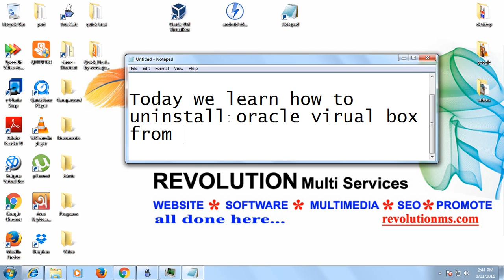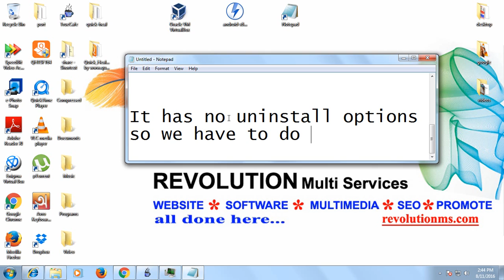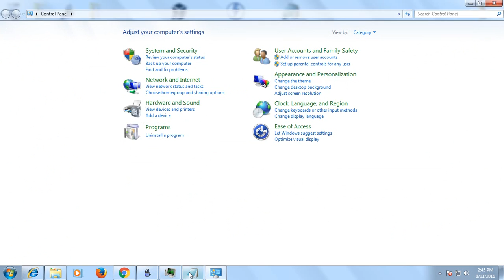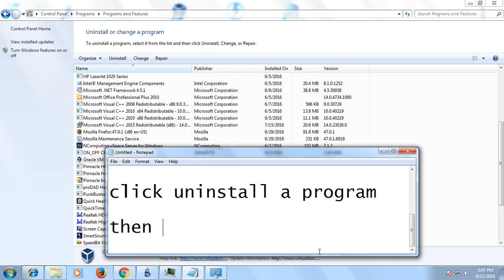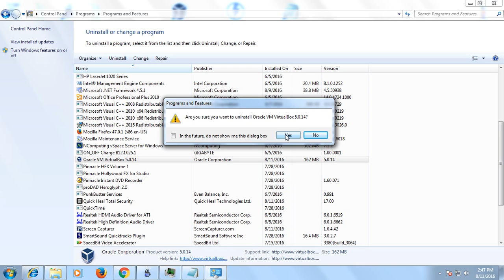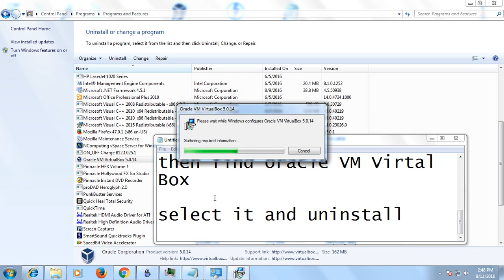How To Uninstall Oracle VM VirtualBox on Windows 10, 8, 7, XP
How To Uninstall Oracle VM VirtualBox on Windows 10, 8, 7, XP - How toABC - ELearns

Can't remove Oracle VM VirtualBox? Then, this vid is available for U to delete VirtualBox from your PC
Learn with Tech Guru about your gadgets and softwares...

Some good configuration PC / Laptop for Multimedia in low budget :